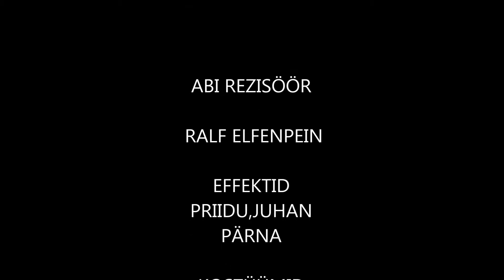The hobbit comedy episode 3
will they find gandalf.made by the estonian boys, if you are wondering what the word kääbik means-it is an estonian word and that means a hobbit